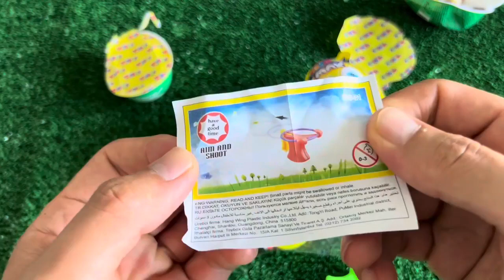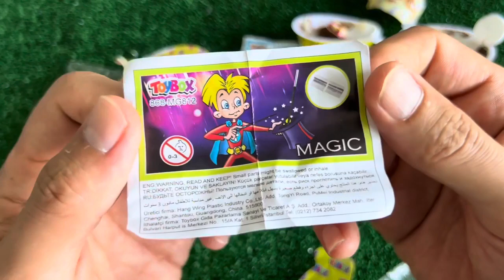A Box Full of Cars, Roll Royce, Lamborghini,Ferrari, Porsche,Suzuki,Mclaren Bugatti, Candy, Mercedes